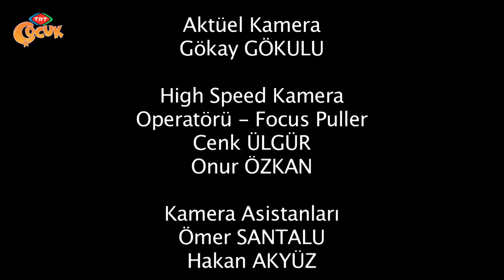Dikkatli Bak - 24. Bölüm